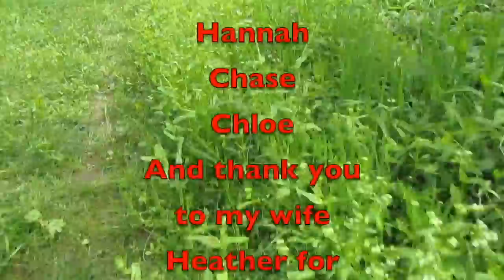Laura hit Mid TN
A short video of Laura hitting Middle Tennessee on August 28, 2020. We got lucky. Just lots of rain.

Amazon Link
Nomadic Gear Backpack Clip